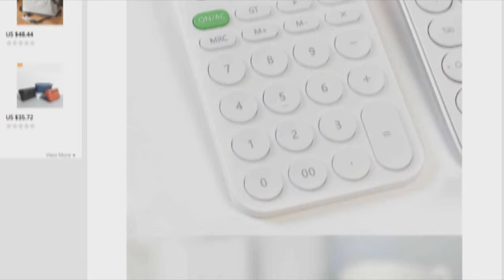Xiaomi Youpin MIIIW 12 Digit Electronic Calculator // AliZone //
Xiaomi Youpin MIIIW 12 Digit Electronic Calculator Simple Design LED Display Calculation Tool For Office Work Student Stationery